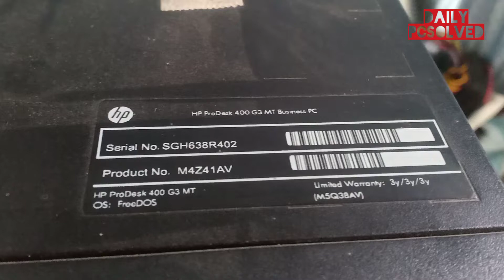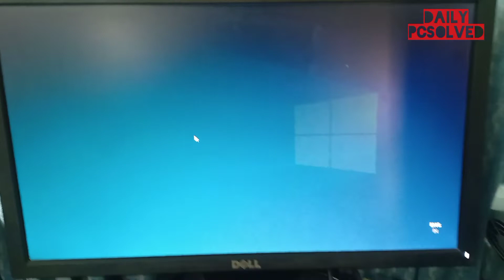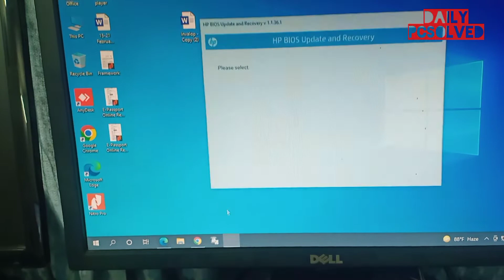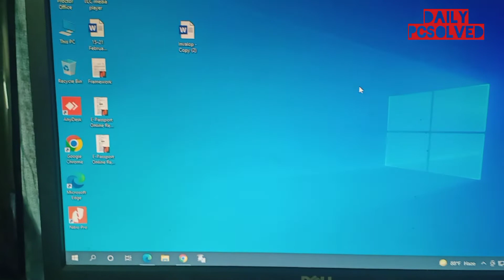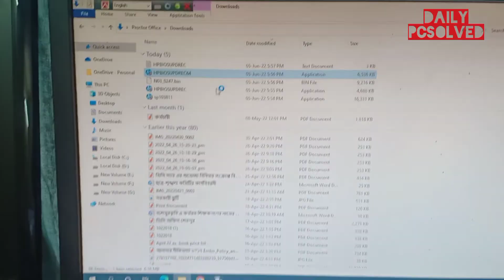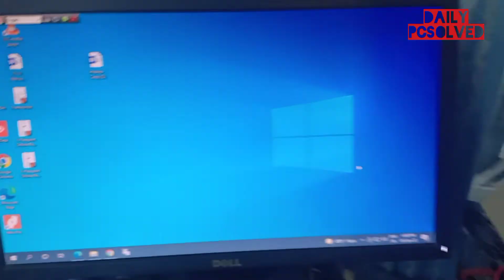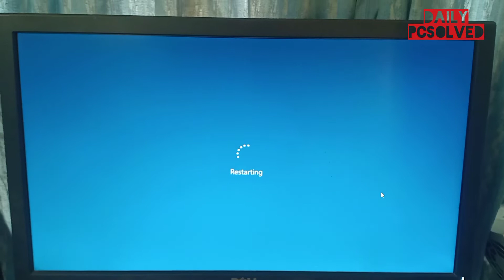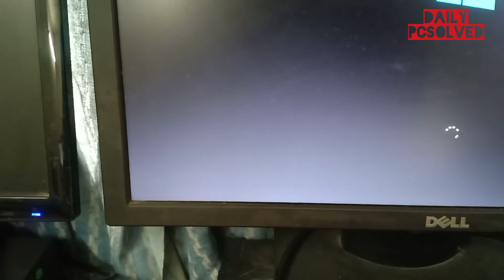400 G3 DESKTOP PC BIOS UPDATE